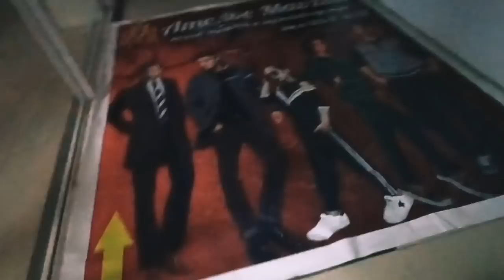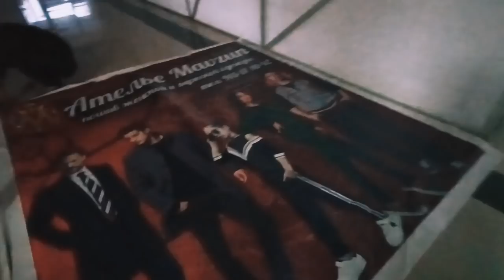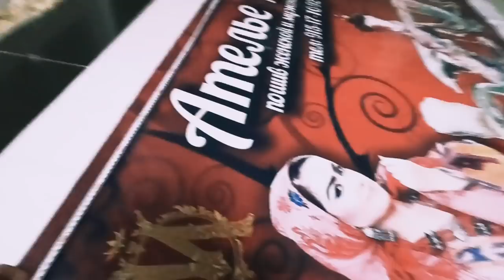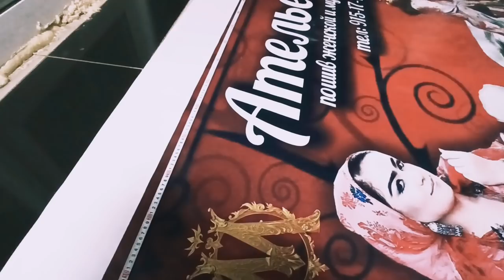Доставка дар Точикистон хаст 😍 💐